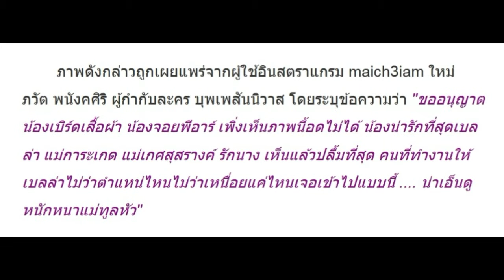รู้เลยทำไมใครๆก็รัก กับภาพเบื้องหลังที่ เบลล่า ทำกับทีมงาน ในกองบุพเพสันนิวาส